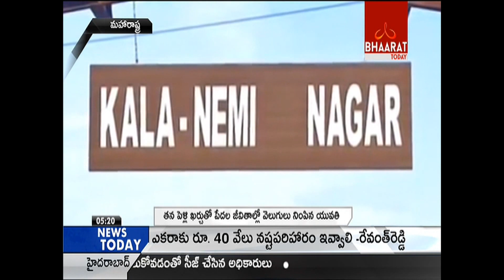Great, Businessman donates 90 houses on daughter's wedding | Bhaarat Today